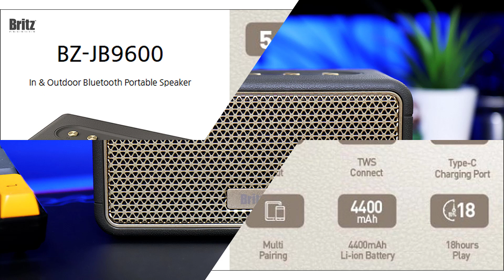Britz BZ-JB9600 Bluetooth Speaker Portable In & Outdoor Retro Design 브리츠 레트로 감성 휴대용 아웃도어 블루투스 스피커